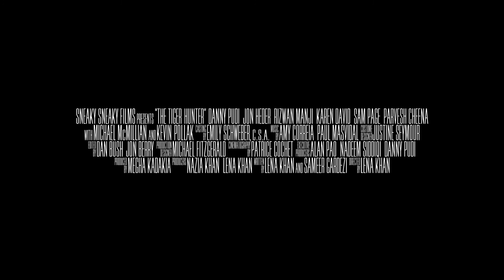Охотник на тигров | The Tiger Hunter | Трейлер | 2016